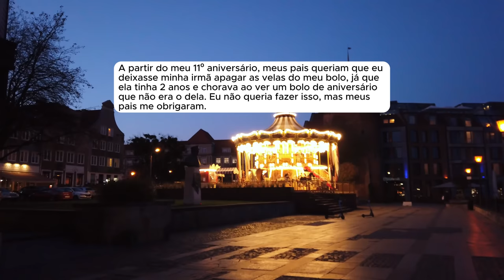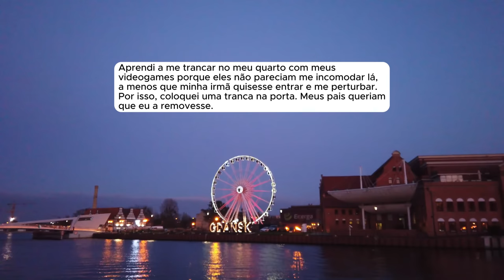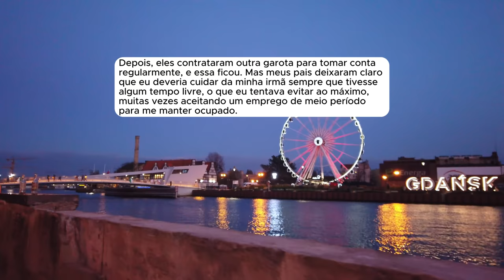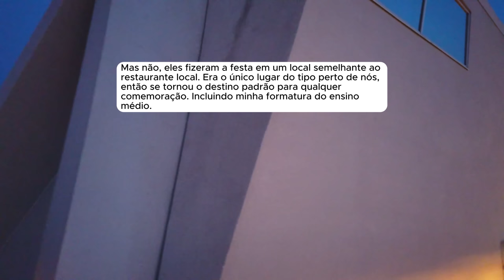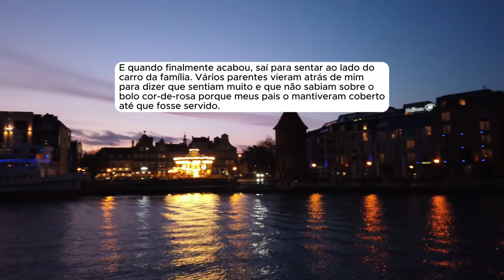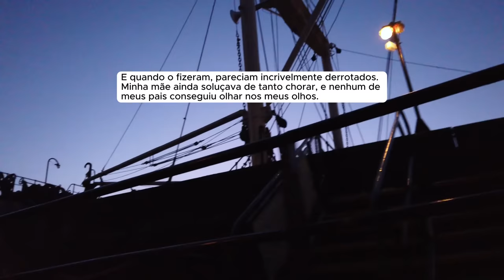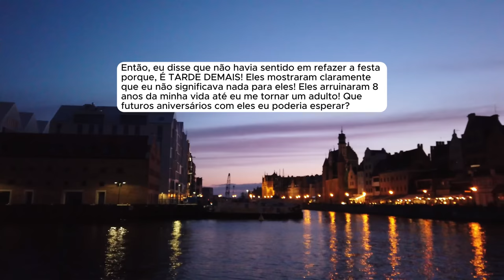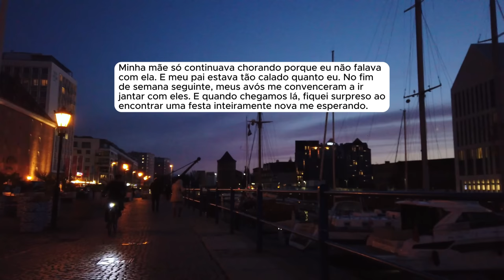🗿🍷Perdi minha infância por causa dos meus pais e irmã mimada.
Sobre o Nobre do Reddit:
Capítulos
00:00 - Introdução
00:30 - Início da História